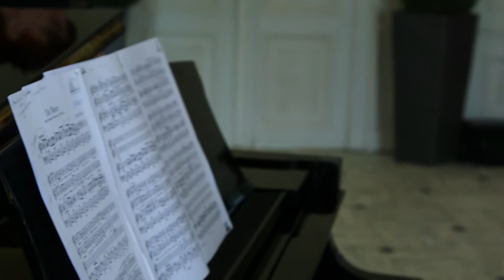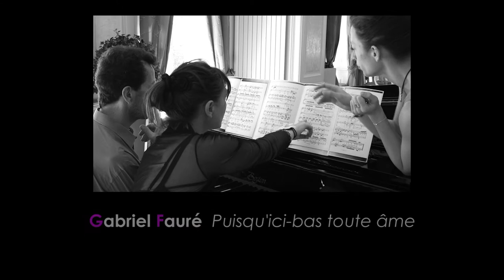Aria Magenta invite Lorelei